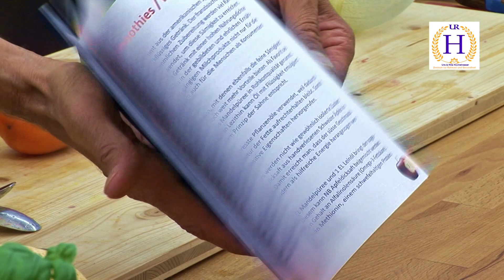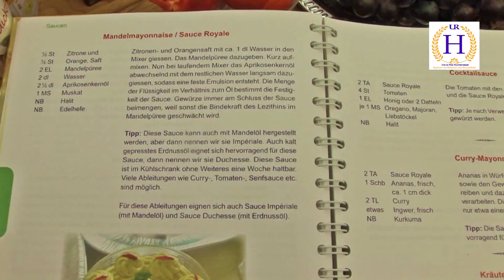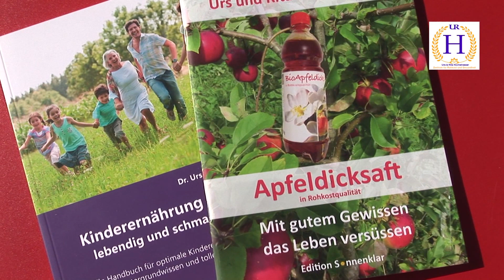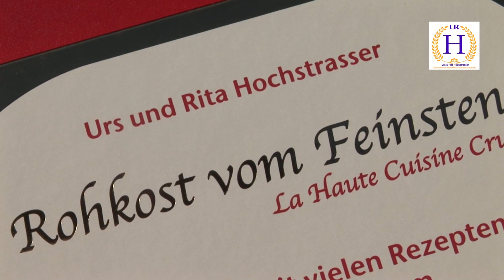ROHKOSTvomFEINSTEN - UrsHOCHSTRASSER ein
zentrum für rohkost und gesundheit